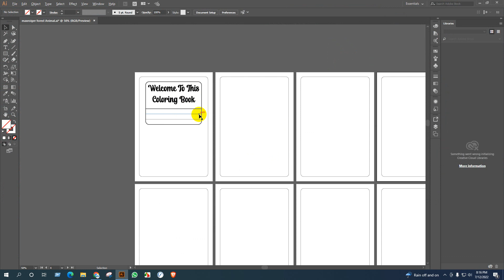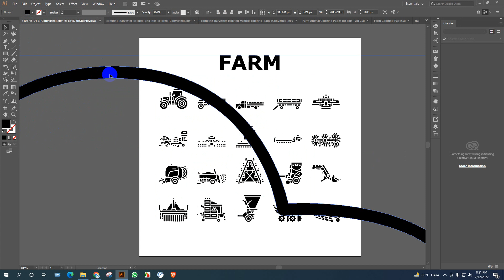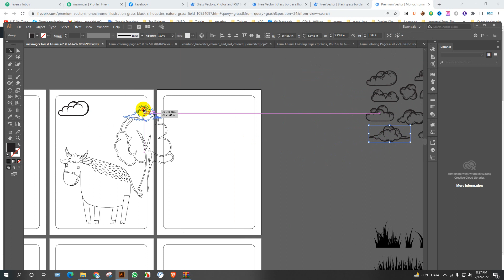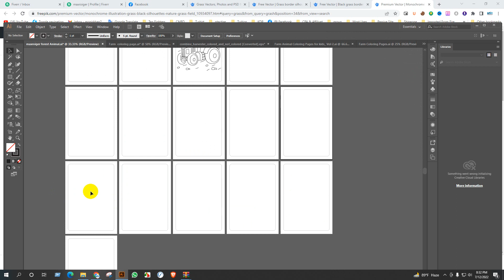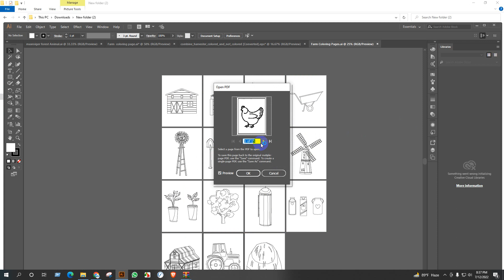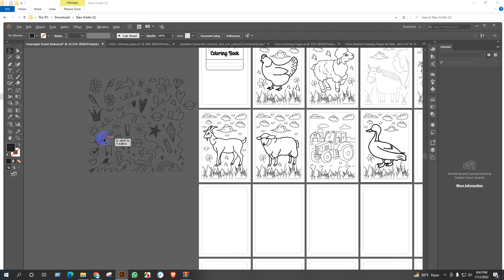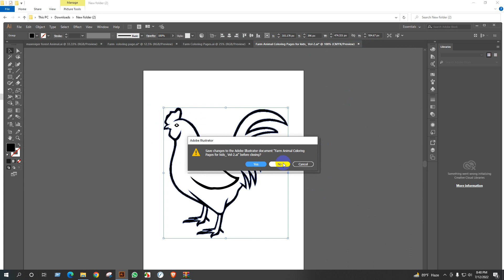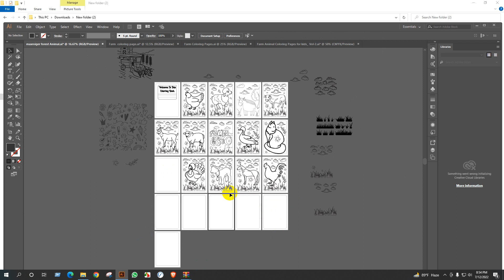How To Draw Farm Animal or farm Life Coloring Page part 1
An excellent platform for learning digital marketing.
Here you will find the tips and tricks of Advanced All Social Media Marketing.

ডিজিটাল মার্কেটিং শেখার জন্য চমৎকার একটা প্লাটফর্ম।
এখানে আপনারা পাবেন  অ্যাডভান্সড অল সোশ্যাল মিডিয়া মার্কেটিং এর টিপস এন্ড ট্রিক্স।

draw farm animal or farm life coloring page animals
draw farm animal or farm life coloring page art
draw farm animal or farm life coloring page bangla
draw farm animal or farm life coloring page birds
draw farm animal or farm life coloring page book
draw farm animal or farm life coloring page border
draw farm animal or farm life coloring page border design
draw farm animal or farm life coloring page cartoon
draw farm animal or farm life coloring page class
draw farm animal or farm life coloring page clipart
draw farm animal or farm life coloring page colour
draw farm animal or farm life coloring page craft
draw farm animal or farm life coloring page design
draw farm animal or farm life coloring page download
draw farm animal or farm life coloring page easy
draw farm animal or farm life coloring page for kindergarten
draw farm animal or farm life coloring page free
draw farm animal or farm life coloring page game
draw farm animal or farm life coloring page grade 1
draw farm animal or farm life coloring page grade 2
draw farm animal or farm life coloring page grade 3
draw farm animal or farm life coloring page grade 4
draw farm animal or farm life coloring page happy
draw farm animal or farm life coloring page happy new year
draw farm animal or farm life coloring page hd
draw farm animal or farm life coloring page hindi
draw farm animal or farm life coloring page html
draw farm animal or farm life coloring page ideas
draw farm animal or farm life coloring page images
draw farm animal or farm life coloring page in bangla
draw farm animal or farm life coloring page in bengali
draw farm animal or farm life coloring page in english
draw farm animal or farm life coloring page jan
draw farm animal or farm life coloring page jaune
draw farm animal or farm life coloring page jojo
draw farm animal or farm life coloring page joker
draw farm animal or farm life coloring page jpg
draw farm animal or farm life coloring page junior
draw farm animal or farm life coloring page kawaii
draw farm animal or farm life coloring page kindergarten
draw farm animal or farm life coloring page layout
draw farm animal or farm life coloring page level
draw farm animal or farm life coloring page level 1
draw farm animal or farm life coloring page like
draw farm animal or farm life coloring page lol
draw farm animal or farm life coloring page make
draw farm animal or farm life coloring page maker
draw farm animal or farm life coloring page minecraft
draw farm animal or farm life coloring page name
draw farm animal or farm life coloring page new
draw farm animal or farm life coloring page notebook
draw farm animal or farm life coloring page number
draw farm animal or farm life coloring page online
draw farm animal or farm life coloring page pages
draw farm animal or farm life coloring page pages pdf
draw farm animal or farm life coloring page pdf
draw farm animal or farm life coloring page picture
draw farm animal or farm life coloring page please
draw farm animal or farm life coloring page printable
draw farm animal or farm life coloring page question
draw farm animal or farm life coloring page quiz
draw farm animal or farm life coloring page quizizz
draw farm animal or farm life coloring page quran
draw farm animal or farm life coloring page rabbit
draw farm animal or farm life coloring page reading
draw farm animal or farm life coloring page realistic
draw farm animal or farm life coloring page roblox
draw farm animal or farm life coloring page template
draw farm animal or farm life coloring page to download
draw farm animal or farm life coloring page to print
draw farm animal or farm life coloring page uk
draw farm animal or farm life coloring page ukg
draw farm animal or farm life coloring page unicorn
draw farm animal or farm life coloring page urdu
draw farm animal or farm life coloring page using
draw farm animal or farm life coloring page very easy
draw farm animal or farm life coloring page video